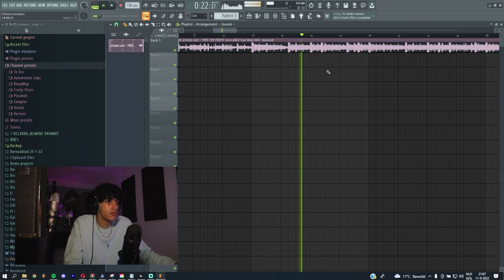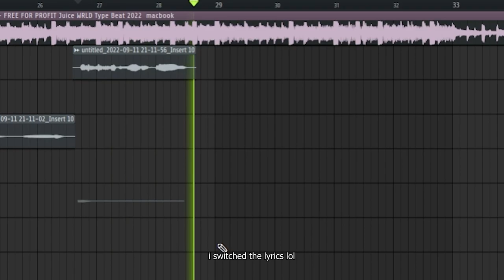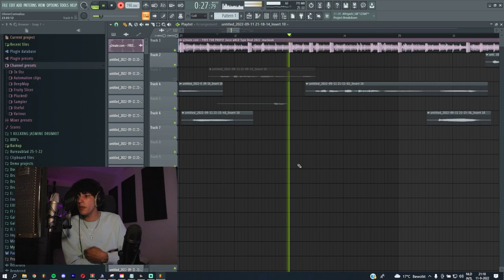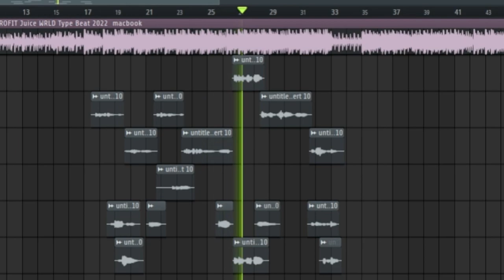Making A Hook In 3 Minutes! | Episode #5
I made a hook/chorus for my subscribers to hop on! you can find the download

 -ignore tags-

how to vocal mixing tutorial
recording a full song in fl studio
recording in fl studio live
how to mix vocals in 2022
how to mix rap vocals like juice wrld
how to mix vocals on fl studio 20 like a pro
mixing tutorial 2022
valious mixing tutorial 2022
mix like a pro on fl studio 20
how to mix a song perfectly
mix vocals
how to sound good in fl studio